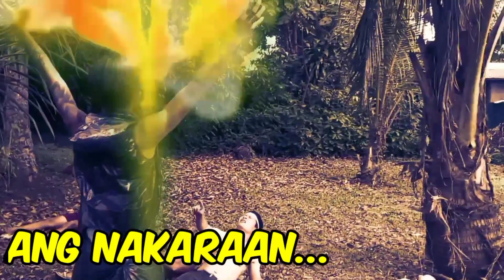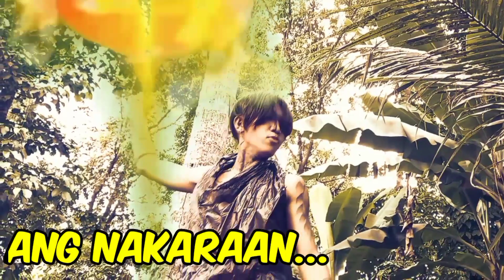KARATE MAN EPISODE 12 (KAMPON NI PINTADOS)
VIDEO BY: JEPOYSKITV CHANNEL

Cast:

Marfhie Palacol Bilang KarateMan
Joshua Ching Bilang Karateng Owa
Markj Delgado Bilang Karateng Buyoy
Harison Balgos Bilang Matandang Ermitanio
Jason Matienzo Bilang Tonyong Albularyo
At si
AJ Matienzo Bilang Karateng Jepoyski